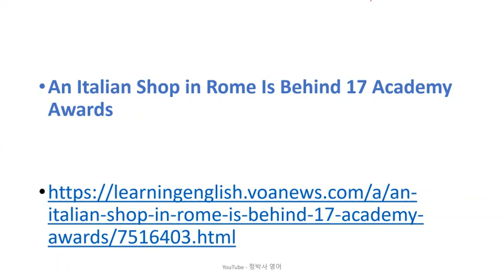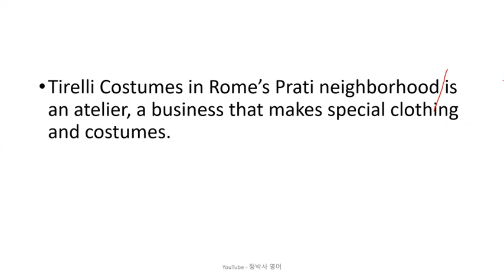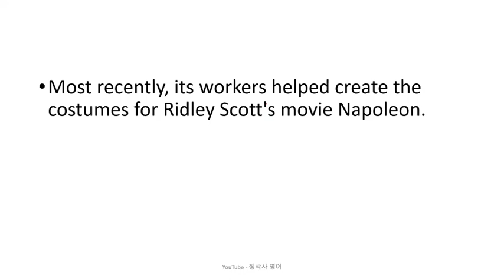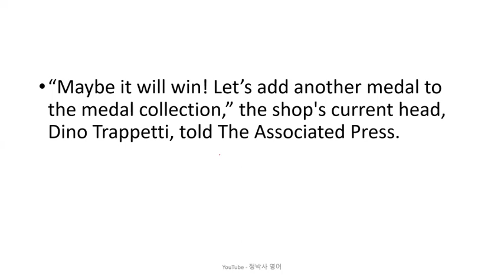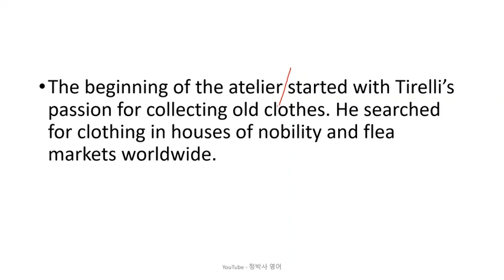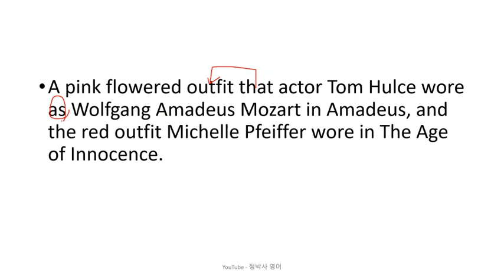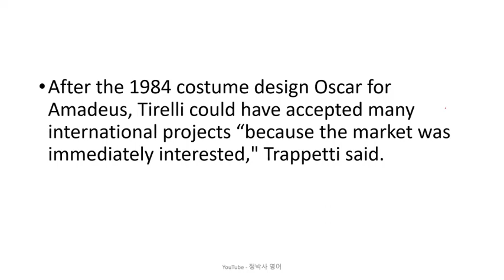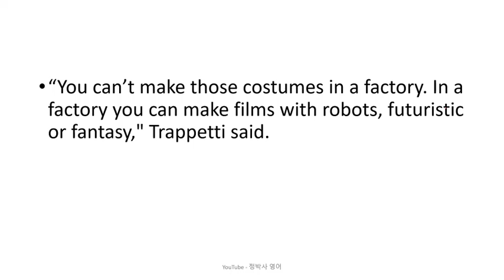[영어잘하는법] 영화 "아마데우스" 를 비롯하여 지금까지 열일곱 편의 아카데미 의상부문 수상 작품들의 옷을 제작한 이탈리아 의상실 - 영어뉴스/영어청취/시사영어/영어회화/외신번역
1. 원어민 뉴스 파일을 여러 번 듣습니다. 들으면서 무슨 내용인가, 한 문장 한 문장 짚어 봅니다.
2. 제 강의를 듣습니다.
3. 내용을 완전히 이해했다고 생각하면, 지문을 소리 내어 읽고, 가능하면 녹음을 해서 들어봅니다.
4. 짧은 내용 혹은 한 문장을 여러 번 반복해서 듣거나 읽는 것 보다는, 긴 지문을 끝까지 한 번이라고 듣고 읽는 것이 효과적입니다. 다양한 지문을 접하는 것이 좋습니다.
5. 독해, 청취 혹은 스피킹이 안 된다는 것은 단어가 부족하다는 뜻입니다. 단어학습은 영-영 으로 하는 것이 장기적으로 좋습니다. 제가 직접 만든 을 추천합니다.
6. 하루에 제 강의 하나로 1 시간 정도 투자한다고 보면 합리적인 계획일 것입니다.